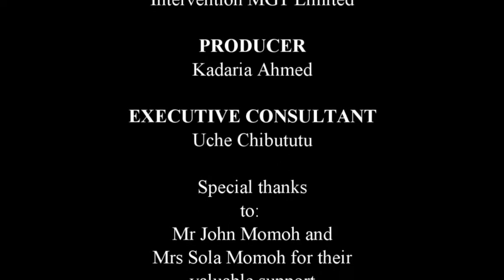I used Art to campaign for peaceful elections - Victor Ehikhamenor on Straight Talk with Kadaria 58d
Episode 58 (part 4 of 4) of our News and Current Affairs Television program "Straight Talk with Kadaria" with special guest and Visual artist Victor Ehikhamenor speaking about his work and the important role art plays in the psyche of a nation. Join the conversation every Wednesday evening at 7:15pm on Channels TV (DSTV channel 254), on Twitter @stwkadaria and online on the Reinvent Media channel.